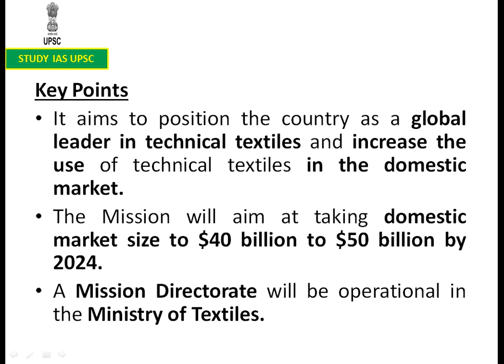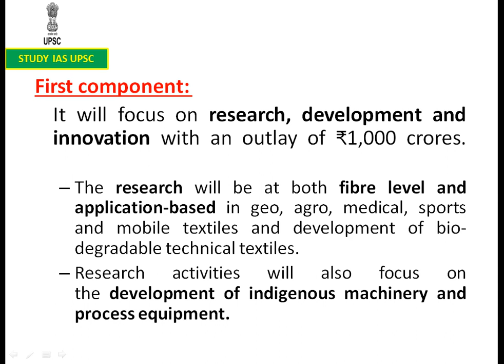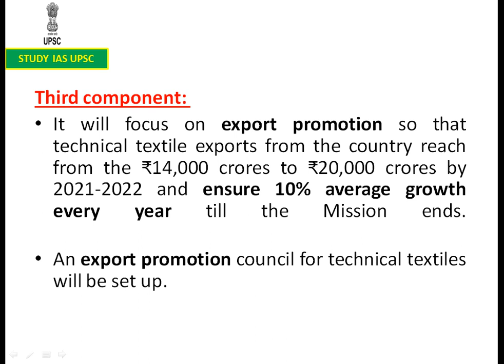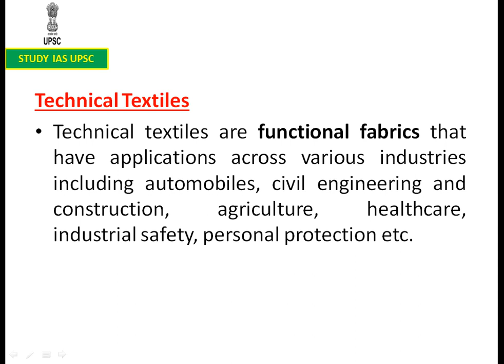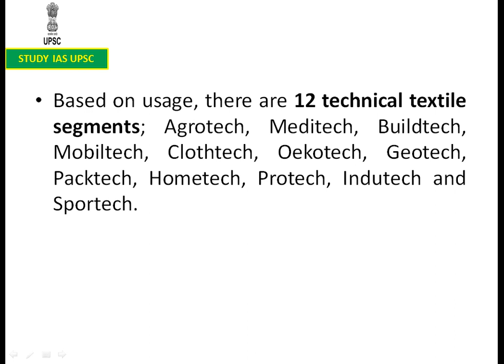National Technical Textiles Mission For UPSC/SSC/SBI/RBI/IBPS/RAILWAYS/PCS/OAS/CDS/CAPF/LIC/NDA.